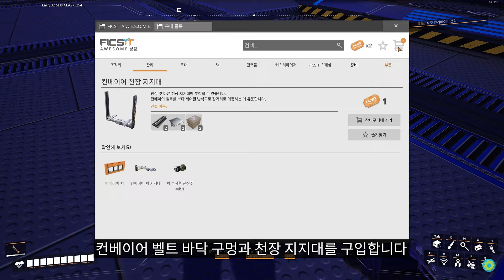이 게임에서 공장을 짓다보면 시간이 사라진다?! - 투네이쳐의 새티스팩토리 1화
게임 실시간 방송 + 게임 정보